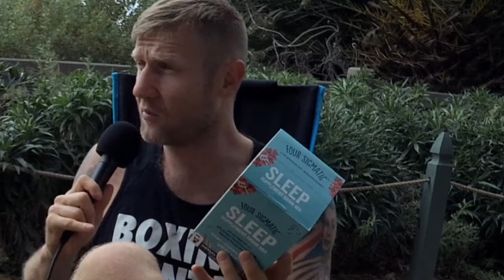Owner of an 8 figure Mushroom Business, Tero Isokauppila - Four Sigmatic - Box 'N Burn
In this episode of the Box N Life Podcast, it's all about mushrooms. Tony sits down with Tero Isokauppila, the founder of Four Sigmatic, who is on a mission to make medicinal mushrooms, some of the world’s most researched superfoods, more accessible to everyone. Where did Tero's obsession with mushrooms come from? Why did he decide to start Four Sigmatic and how did digital word of mouth grow the business?

Tero gets a little nerdy on Tony to discuss the dual extraction process, the science of mushrooms and why the world needs mushrooms to survive. Finally, you will be shocked to find out what type of bed Tero likes to take naps on. Please check out the show notes for links and information provided in this podcast.

Please make sure to share this episode to all of your family/friends who would benefit from having mushrooms in their lives. Also, leave a 5 star review on iTunes to help spread the word and love of this podcast.

Show Notes Ep 75 – Tero Isokauppila
Shroom dealer (1:07)
Family of farmers in Finland
Where did the obsession of mushrooms come from? (3:48)
Are you a person who multiplies or a person that adds? (5:25)
Important to know the language of business
Affiliate program – Digital word of mouth (8:45)
Was there a turning point when the business grew? (11:12)
Be authentic
Have influencers support on their podcasts
Podcasts form of new media
Tony talks about some of his favorite Four Sigmatic products (15:25)
Tero talks different types of mushrooms (18:35)
Dual extraction process (22:28)
The science of mushrooms and studies (23:00)
Lack of mushroom knowledge
The world needs mushrooms to survive (28:10)
Naps on a nail bed?! (30:16)
Healing Mushrooms – new book (32:38)
Shroom Room on Abbot Kinney (33:35)
Featured
What is Reishi? | Guide to Reishi Mushrooms
People Mentioned
Ben Greenfield (@bengreenfield) · Twitter